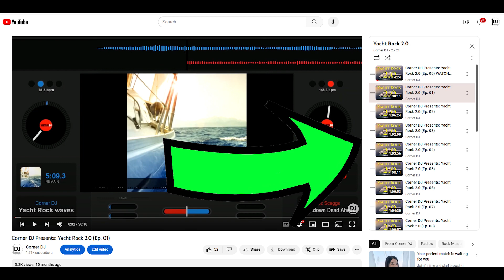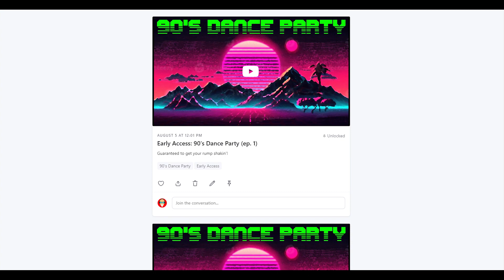Corner DJ Presents: ALT-POP episode 0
What is, and is not, considered "alt-pop" for the purposes of this playlist. Please watch this video first, and then let the playlist take over.

[While none of my shows are designed for kids, be warned, this series contains explicit lyrics.]

*** Apologies for Episode 5 being unavailable. YouTube's algorithm is not working properly, as usual. I'm working on it. ***